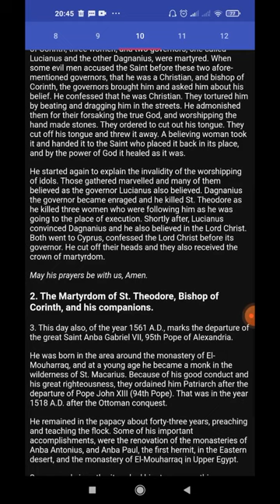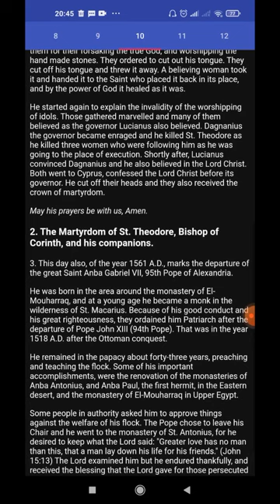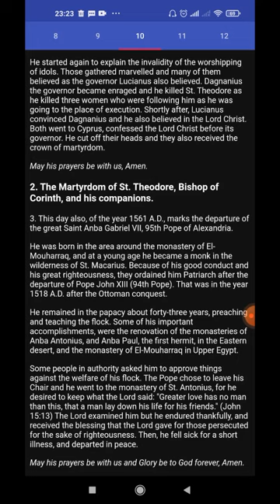Coptic Synaxarion 10 Epep (July 17th)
1. The Martyrdom of St. Theodore, Bishop of Pentapolis
2. The Martyrdom of St. Theodore, Bishop of Corinth, and his companions
3. The Departure of the Great Saint Anba Gabriel VII, 95th Pope of Alexandria